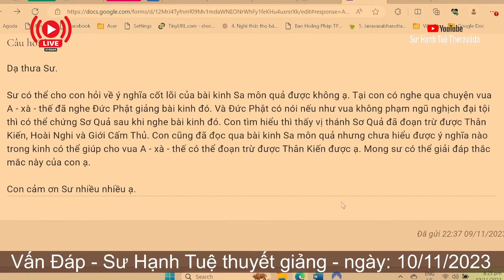2427. Ý nghĩa kinh Sa môn quả